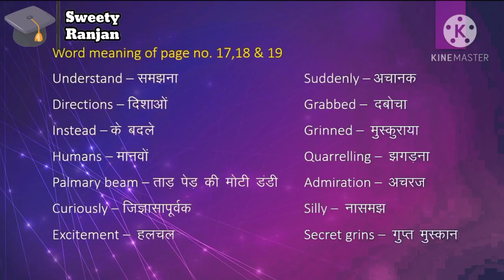Kali and the rat snake || part 4 || explanation in Hindi